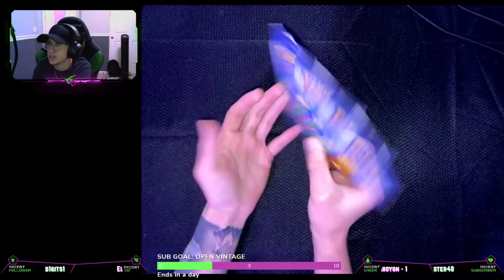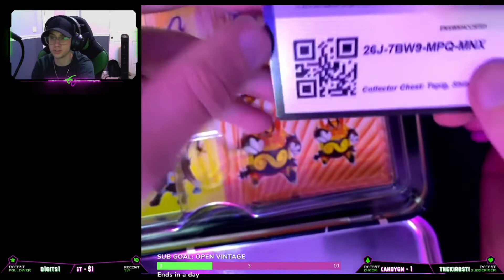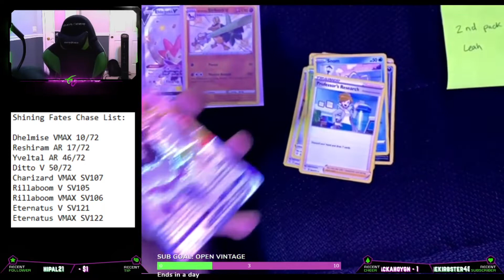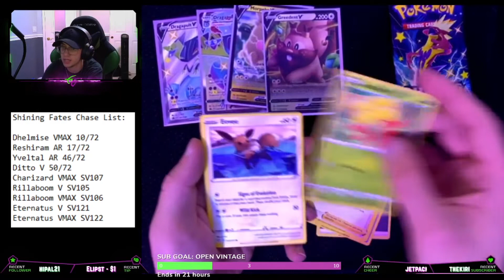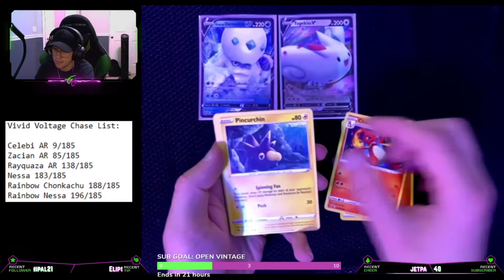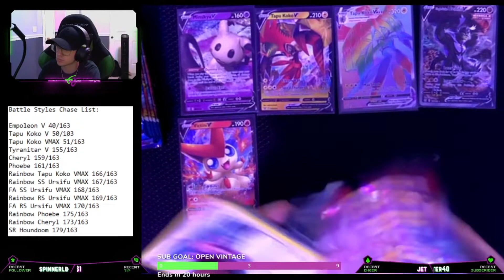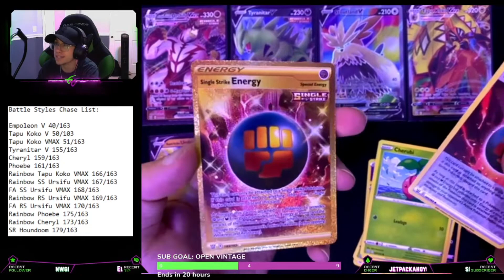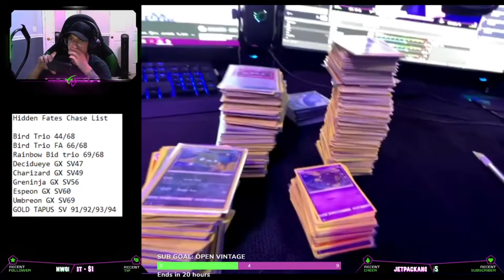$600+ Worth of Pokemon Cards?!?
"ITS A GREAT DAY FOR GAMING"

This video was recorded LIVE over on our Twitch channel of Danny opening $600+ worth in Pokemon Cards! THESE PULLS ARE INCREDIBLE!

If you enjoyed, be sure to check out our Twitch channel for more streams like this: